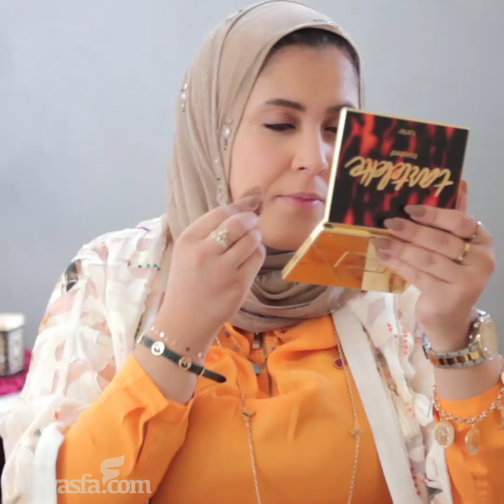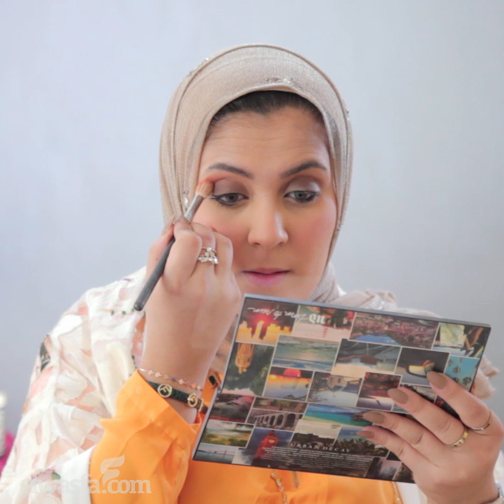لوك رمضاني للسحور مع ندي طارق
لوك للسحور